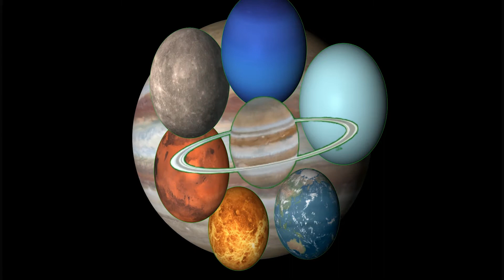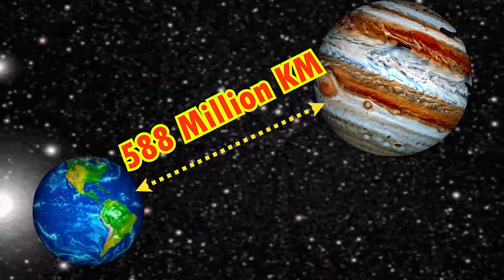Jupiter Planetஐ (வியாழன் கோள்) மொத்தமா வெடிக்கவச்சா என்ன ஆகும்? | What If Jupiter Explode | TAMIL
Have you ever imagined what are the consequences we would face If our solar systems' biggest planet explode??? (Explained in Tamil)

Do you want to know latest government jobs and interesting puzzles / quiz.

👉👉Check this link 👇👇

Tamilnadu Government jobs and Central goverment jobs Notifications✍✍
I will post a job notifications posted by both central government and state government.Keep in touch brothers and Sister